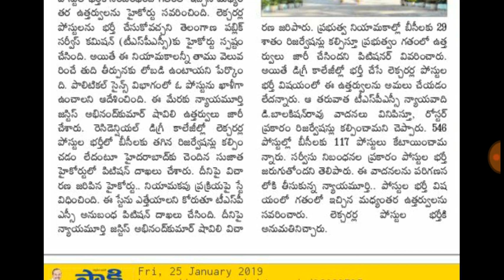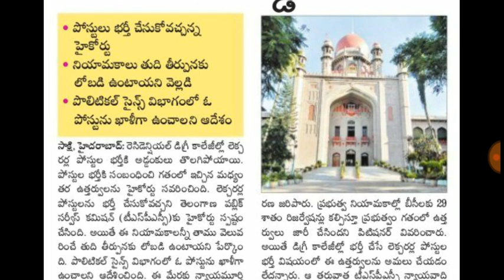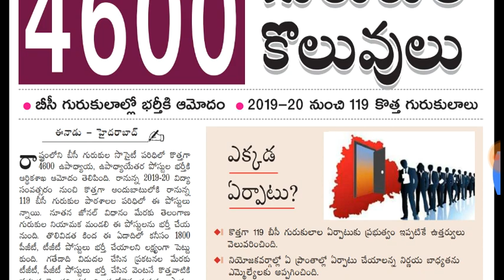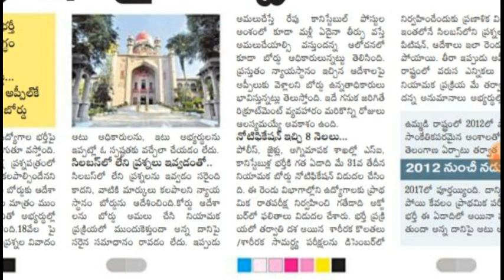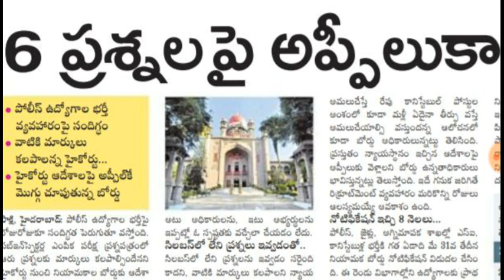TSLPRB SI COURT CASE UPDATE | 4600 gurukula vacancies | BSK